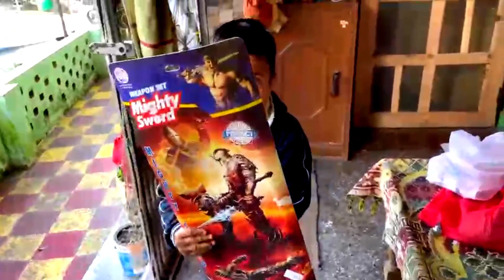ये तो खरीदना ही था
दादी और बेबी की लड़ाई#vijaychamola#familyvlog#pahadilifestyle#trending#myfirstvlog#asmr#animalslover
vijaychamola#pahadilifestyle#dailyvlogs
नर्सरी मैं क्या देखा ||vijay chamola#familyvlog#dailyvlog#pahadilifestyle#trending#short#Augustymuni
आज बाजार से क्या खरीदा इतना सारा
बेबी की मस्ती ||सारे रास्ते टूट फूट
क्या हुआ आज ||डर क्या होता है
पवन सिंहऔर खेसारी लाल आपस मैं  क्यूँ भिड़े ||पवन सिंह और खेसारी लाल पर बोले गढ़वाली स्टार विजय चमोला
आज शाम ऐसी.
मकान की छत पड़ते ही कॉमेडीvijaychamola familyvlog pahadilifestyl पहाड़ी घर
Finally बनाया इतना बड़ा घर ||कमलेश ने गाया गाना
25वी शादी की सालगिरह ||25th wedding anniversary
स्पाइडरमैन वाला गिफ्ट्स ||सबसे बड़े शोरूम से
गांव मैं खाई पानी वाली मैगी || बबर शेर देखने की जिद vijaychamola familyvlog pahadilifestyle shortsगणित और रसायन विज्ञान के बीच क्रिकेट का दंगल
मेरे घर इतनी बड़ी खिड़कीmr_visnuraj_malti_chauhan vijaychamola family vlog#happyyatra#Tesear | Phool Phooligai | पहाड़ी हिट सॉन्ग | Vijay chamola
Rk rajni kaushal ne gaya gana
मेरे जीजा जी व मेरी दीदी भी मेरे फैन
finally खरीदा iphone 13#mr_visnuraj_malti_chauhan
दीदी का नया घर || my sister's New house

mysisternew हाउस
 तू दीदी के नया घर देखा आप लोगों ने बहुत ही सुंदर बना रखा है एकदम एक एक चीज बिल्कुल चुन-चुन के लगा रखी है और यहां मेरे दो भांजे भी थे जीजाजी तो हॉस्पिटल थे लेकिन आज जिया जी आ गए हैं और यहां कालू भी था और निक्कू भी था तो सब लोग बड़े अच्छे थे सब लोगों को बड़ा प्यार स्नेह और प्रेम मुझे मिला और मैंने सुबह सुबह जोगिंग विकी मॉर्निंग वॉक भी किया और फ्लावर थे और फ्लावर ओं को देख करके काफी मन अत्यधिक प्रसन्न हो गया तो आपको मेरा वीडियो कैसा लगा जरूर बताइएगा और हमने वीडियो त्रियुगीनारायण का भी देखा था जो कि प्रियंका योगी का था तो मेरे जैसे वीडियो उनका भी था तो यह वीडियो भी कुछ उससे हटकर के होने वाला है
पटना से लाया पिया ललकी_चुनरिया | मालती चौहान का सुपरहिट देवी गीत

singer vijay chamola
album-Patna se laeha piya
production house name Gauri series
writer
studio gauri
Ft.Mr Visnuraj Malti chauhan
tags-
happy yatra